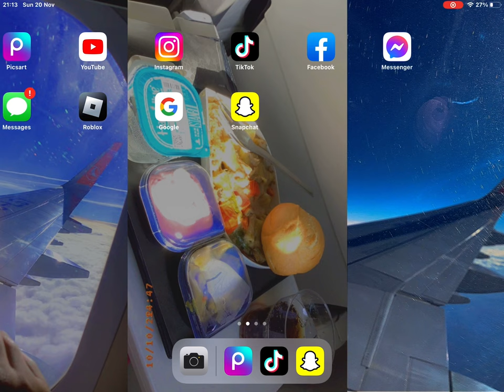Let’s see ur iPad prt 3